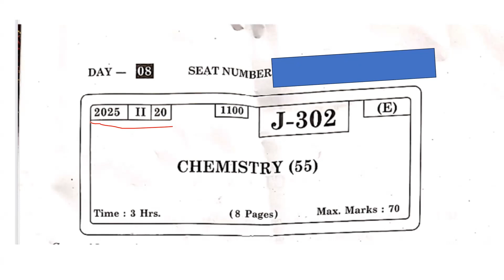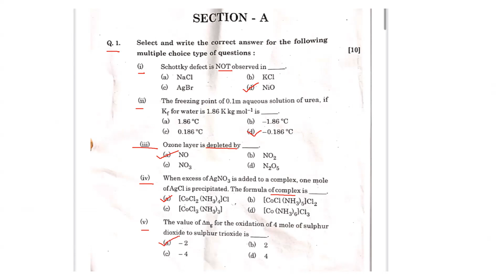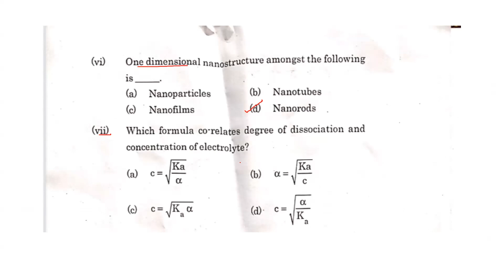12th Board Chemistry Paper |Solved MCQs| 20 February 2025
12th Board Chemistry Paper |Solved MCQs| 20 February 2025

Answers of
10 MCQs